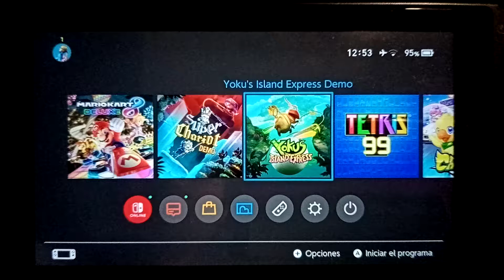[DEMO] Yoku's Island Express (Switch) | Un juego muy bonito!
Pues hoy estamos trayendo otra demo más, y esta vez del Yoku's Island Express para Nintendo Switch, así que bueno disfruten del vídeo y nos vemos en el siguiente ^_^